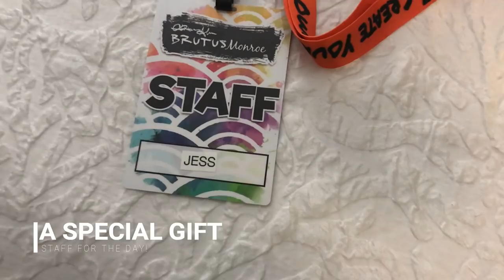Trip to Pittsburgh for the Brutus Monroe Anniversary Party 2018 - VLOG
Take a peek at my trip to Pittsburgh, PA for the Brutus Monroe Anniversary Party in December of 2018. This is my first time trying to VLOG anything, so I'd welcome any feedback you have for me! :)